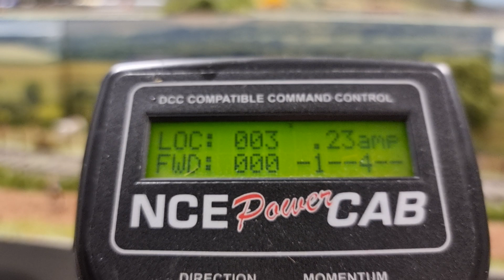Ticket #181791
Explore the Sancheng Brass O Gauge Jinty as it's tested in DCC Sound after service and sound fitting! 🚂🔊